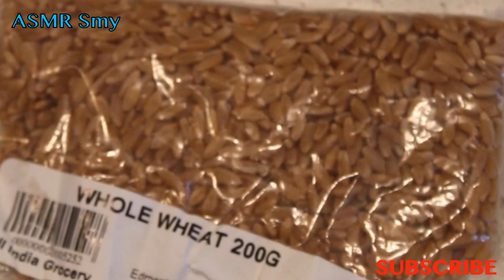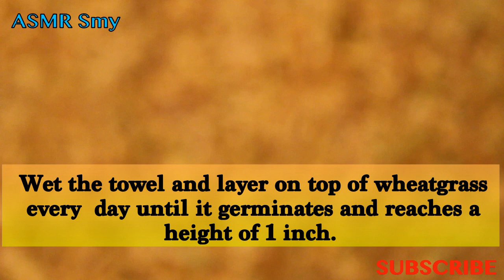How To Grow WheatGrass Indoor (NO SOIL REQUIRED)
We produce a lot of DIYs, Crafts, Soap Carving, Crushing, Peeling, Making etc. We do a lot of Drawings, ASMR, Experimental & Relaxing Lullabies videos that you will enjoy!

This video shows you guys how to grow your own wheatgrass indoor, fast and harvest easily. All you need is:
1. A container or glass
2. Water
3. Towel
4. Tray
5. Wheatgrass seeds

It takes about a week to fully grow your wheatgrass and about 1 extra week to harvest. Do not leave a lot of water in your tray, it might start growing fungus and molds!

Hope you guys enjoyed this DIY hack!